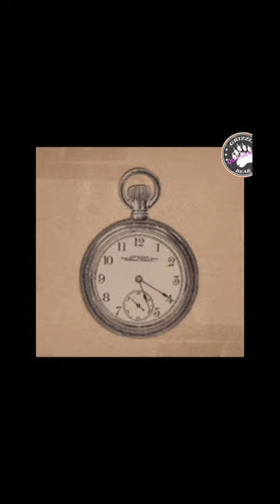DonAlberto_Проходят_Дни [Official_Music_Video_2024]